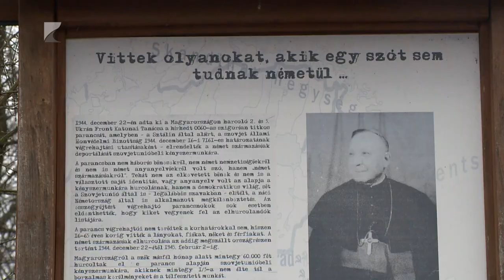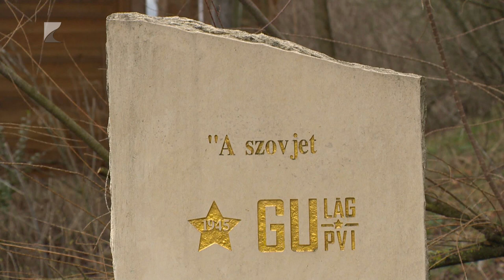A Kommunizmus áldozataira emlékeztek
Azért kell a múlttal foglalkoznunk, hogy soha többé ne ismétlődhessenek meg a diktatúra rémtettei – hangzott el Napkoron, a Kommunizmus Áldozatainak Emléknapja alkalmából tartott megemlékezésen. Az országgyűlés határozata alapján 2001 óta emlékeznek meg a kommunista diktatúrák áldozatairól, akik számát becslések és levéltári kutatások alapján több mint 100 millióra teszik a világon.